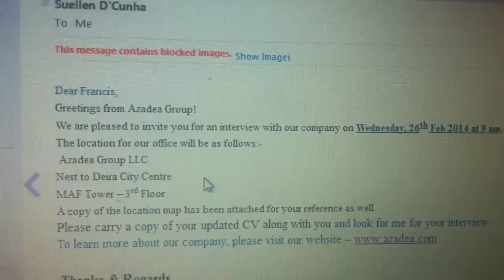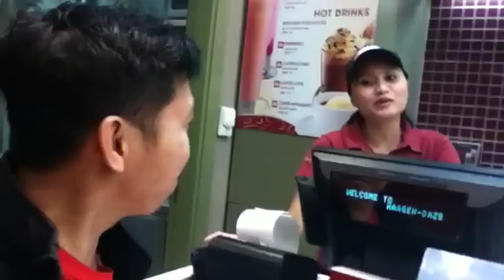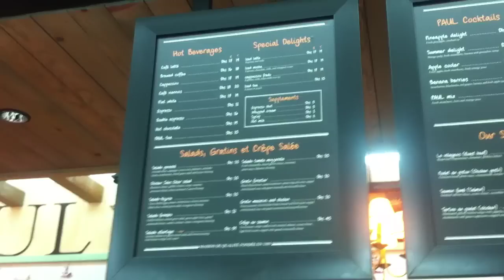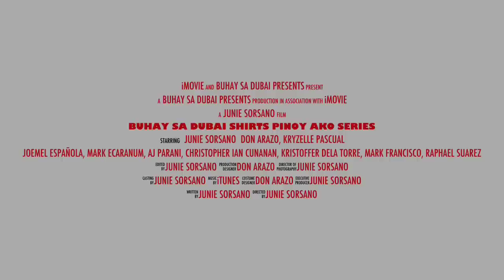FRESH GRAD JOB HUNTING IN DUBAI - Vlog 1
as promise, sasamahan ko si Francis na isang Fresh College Grad from Philippines na maghanap ng work dito sa Dubai.

Ano nga ba ang tsansa ng mga walang job experience from Philippines dito sa Dubai?